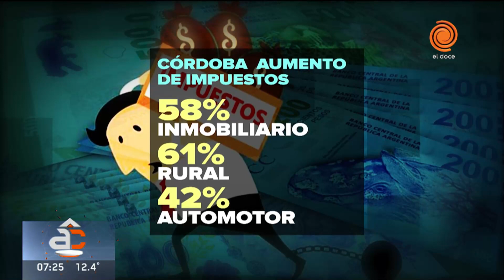En Córdoba el 2022 viene con fuertes aumentos en los impuestos, el inmobiliario subiría un 58%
El gobernador Juan Schiaretti envió el proyecto de presupuesto a la Legislatura para el año que viene. En el mismo se prevé fuertes subas en los impuestos, tanto el inmobiliaria como el automotor.
Momento emitido en Arriba Córdoba el 16 de noviembre del 2021